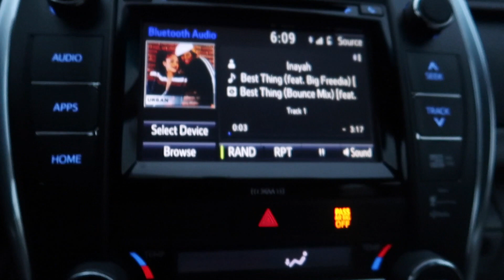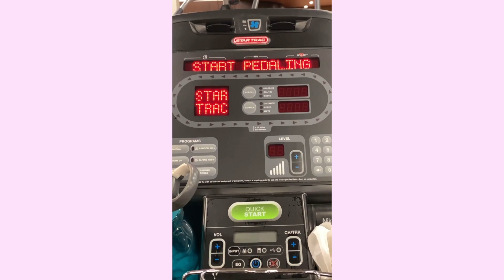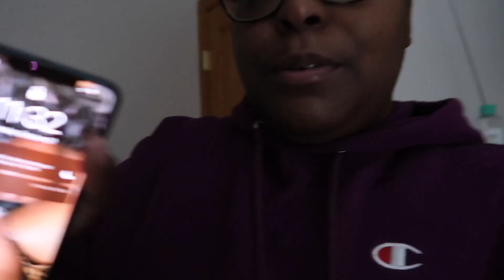AFTER WORK NIGHT ROUTINE| SOCIAL WORKER + how i unwind after work| KIMMYB22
AFTER WORK NIGHT ROUTINE| SOCIAL WORKER + how i unwind after work
Taking you guys along my night routine after work! I currently work from home and most nights are just like this. Watch to see a realistic night in my life and how I unwind after working from home!